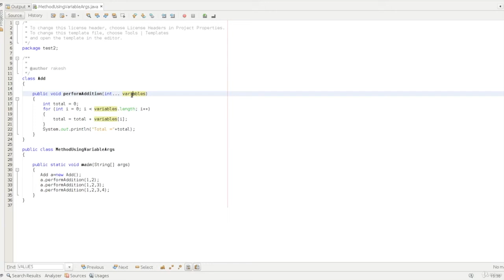Java Variable Arguments in Telugu (Java Course in Telugu)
Java variable arguments:
varargs allows the method to accept zero or multiple arguments.